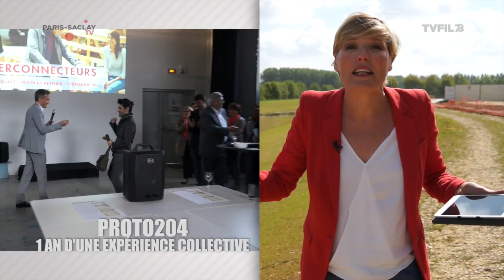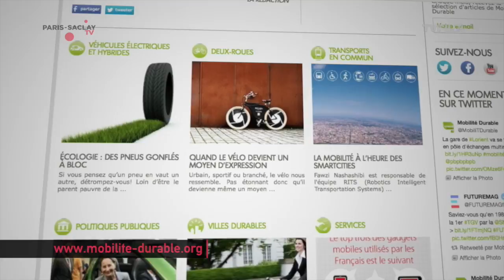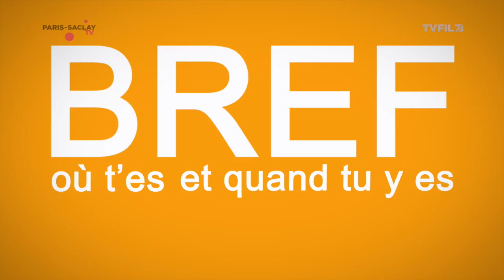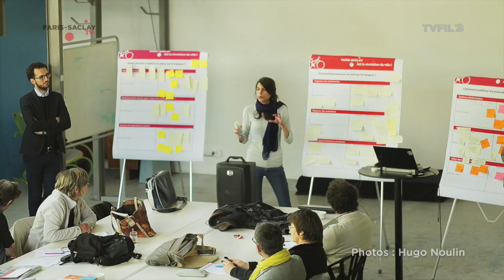Paris-Saclay TV - Juin 2015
Ce mois-ci on vous présentera le Cluster Mobilités et des innovations qui l'accompagnent. Puis nous présenterons la future ligne 18 qui reliera l'aéroport d'Orly au plateau de Saclay en moins de 30 minutes.
Ensuite, nous ferons un point sur l'avancement des travaux de la ZAC de Polytechnique. Enfin, nous reviendrons sur le premier anniversaire du PROTO204.
Bon numéro à tous !